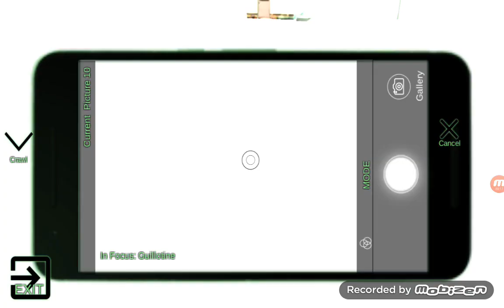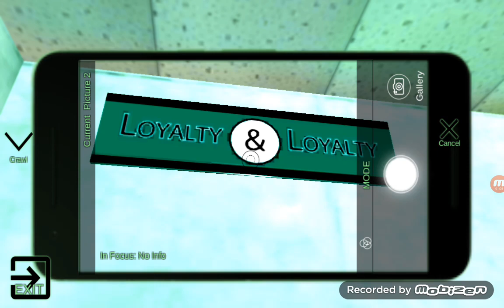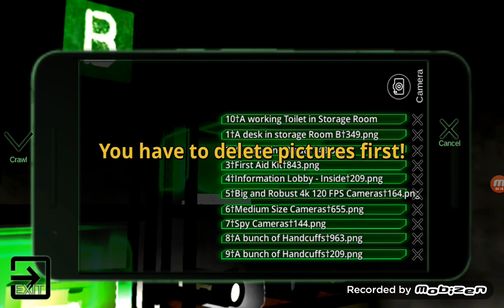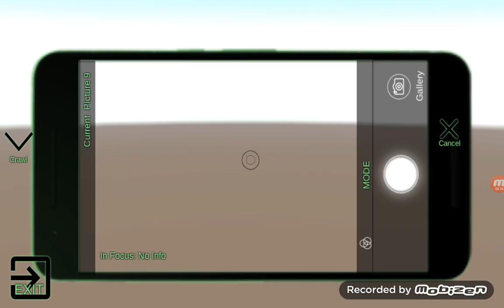❤❤❤❤❤ Schoolgirl Supervisor - CAPTURE ALL PHOTOS OF OTHER BUILDINGS 🎥 🍈🍈🍈🍈🍈 ❤❤❤❤❤